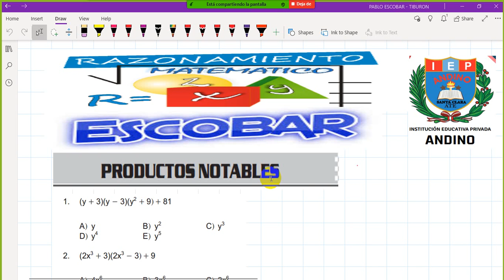RAZ MATEMATICO 1ero SEC 13.10.2020